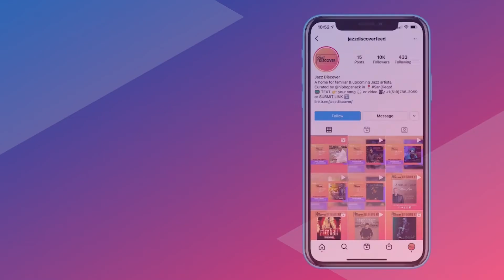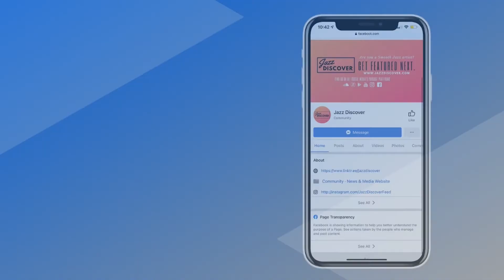Andrea Razzauti - The Embrace (@andrea_razzauti_official) (New 2022 Smooth Jazz, Jazz Discover)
❌ |  IMPORTANT | ❌
All submissions (music/video) and also business and/or copyright inquires 👇